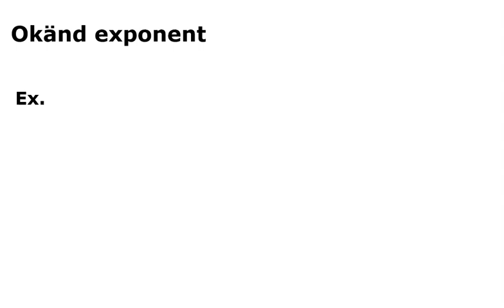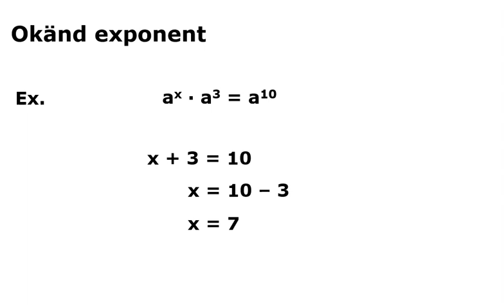Okänd exponent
Att använda en ekvation för att räkna ut en okänd exponent